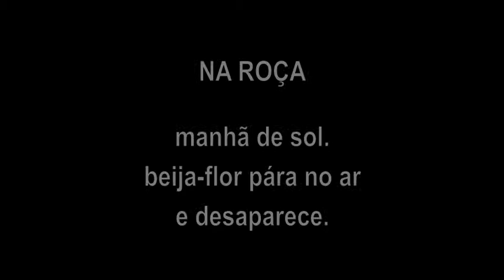Haikai | Na Roça | Pontos MIS Jacareí